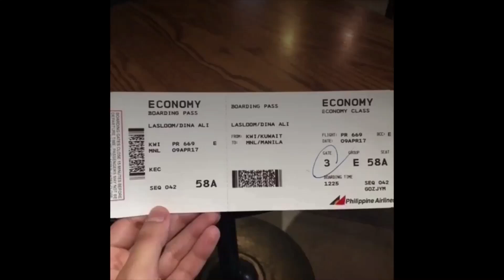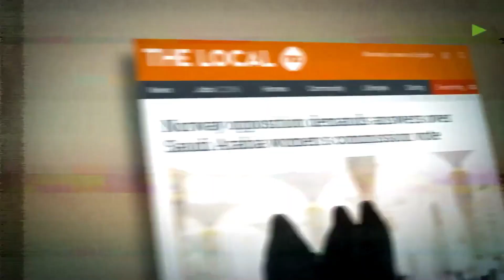Enslaved Saudi women? Watch the United Nations answer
Each time a new ex-Muslim voice rises, a thousand more realize another life is possible.

ExMuslim TV is a video platform at the service of the ex-Muslim movement. ReligiousFreedom is the first freedom and now is the time to normalize LeavingIslam without consequences.